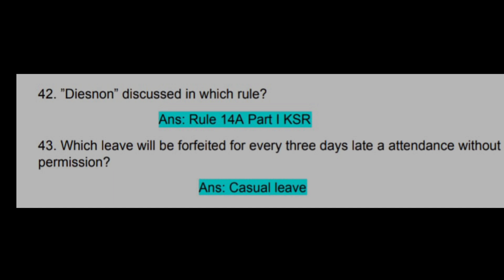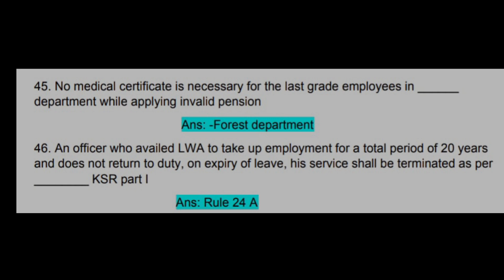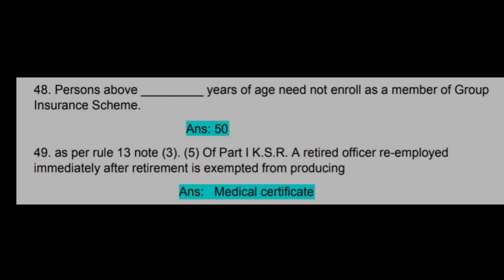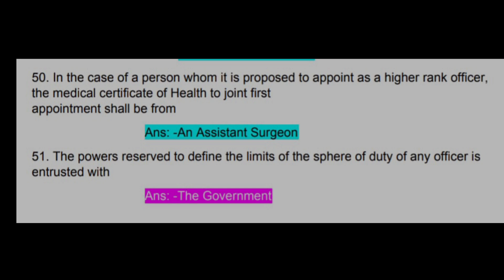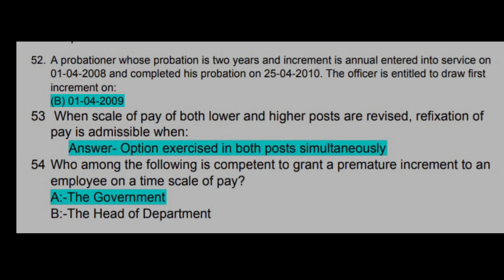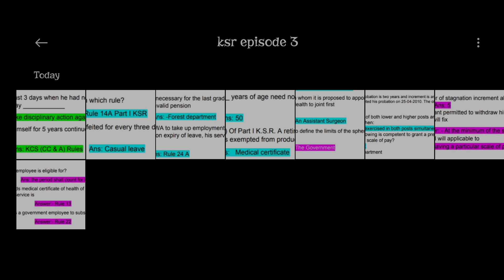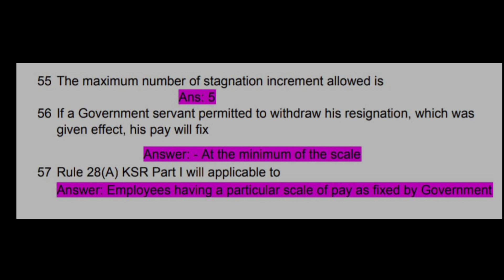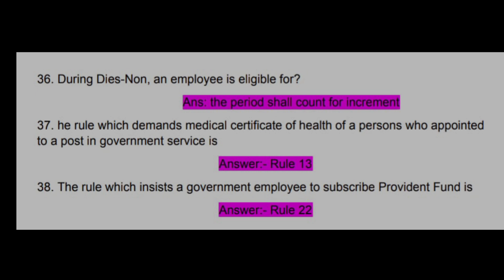മെഡിക്കൽ സർട്ടിഫിക്കറ്റ് ഇല്ലാതെ ഇൻവാലിഡ് പെൻഷൻ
Karo(EPISODE-3)